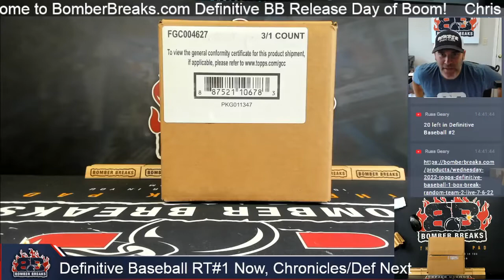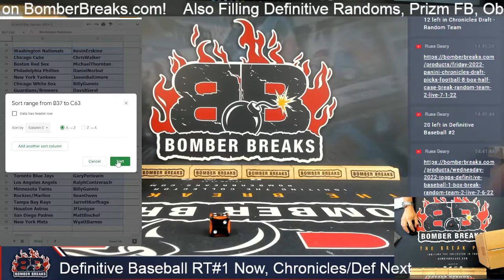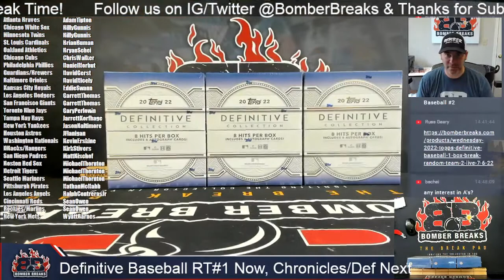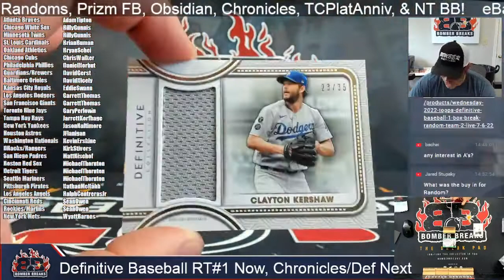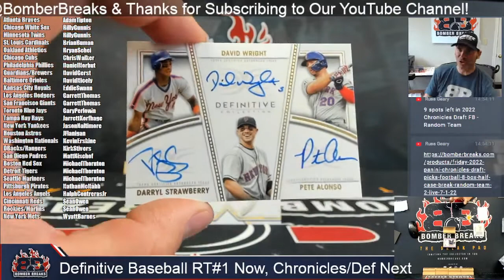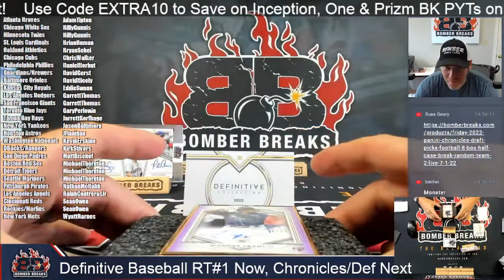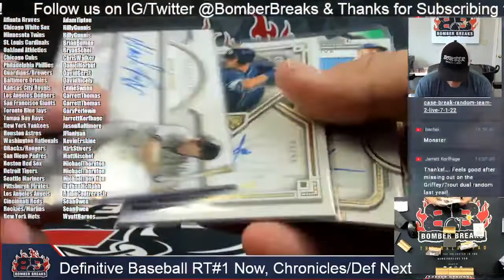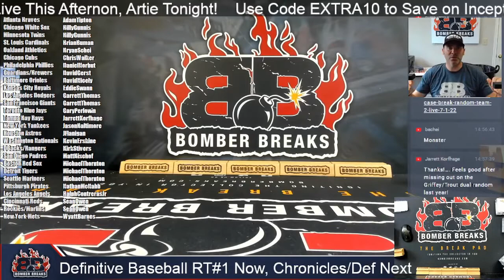WOW Wander Franco Framed Auto! 22 Topps Definitive Random Teams #1 Box Break 7 6 22